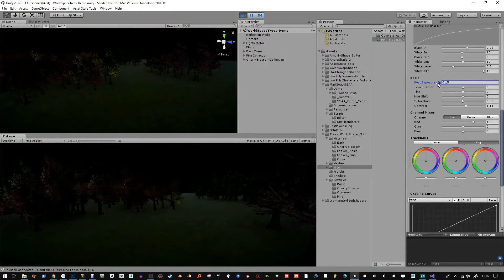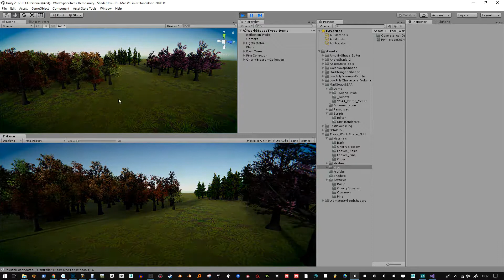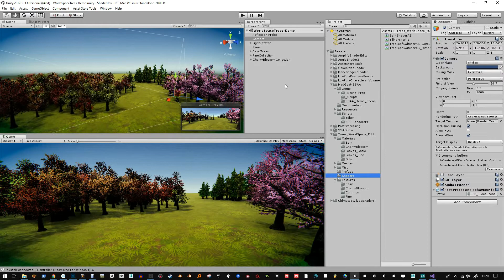World Space Trees Full Pack - Version 1 - Extensive Video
First version of this Full pack containing a few more trees, extra shader features and a nice Day-Night cycle.
A mixer shader is used on the ground to break up the obviousness of the tiling.

Full version of this pack: (Pending approval)